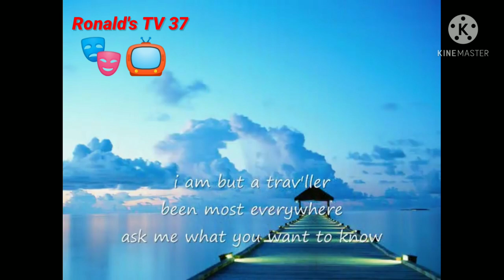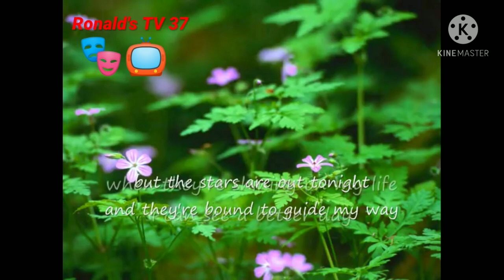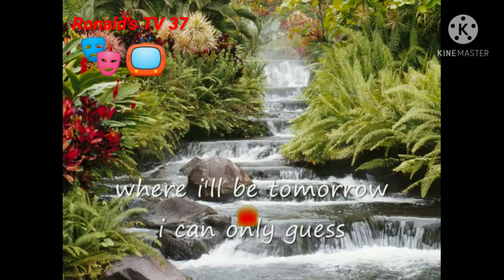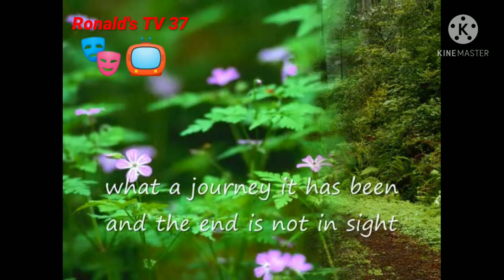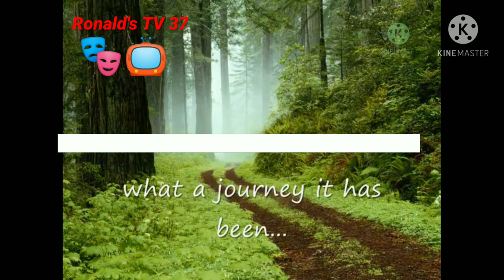The Journey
The journey of my life.
This song inspire people.